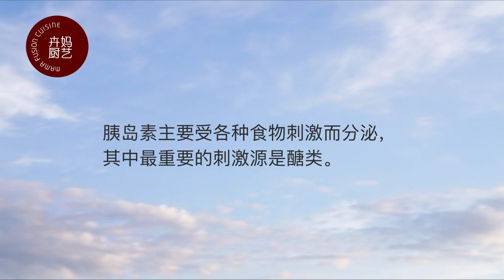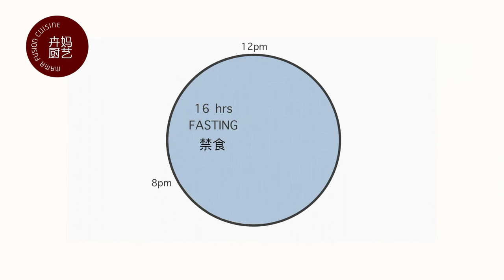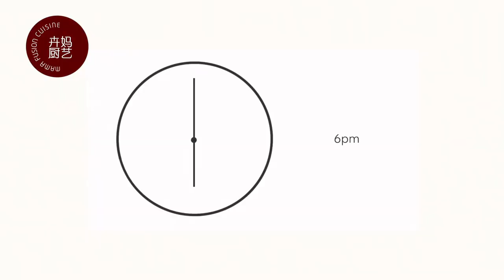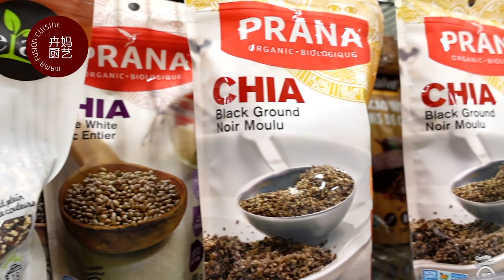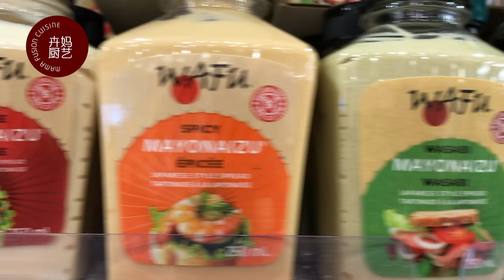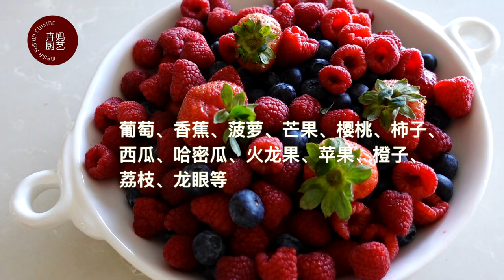21 THINGS I LEARNED FROM INTERMITTENT FASTING (part 1) weight lost 12.5Kg in 3 months 三个月减重25斤的体验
我的间歇性断食的21个分享（上集）
三个月减重25斤的体验

21 THINGS I LEARNED FROM INTERMITTENT FASTING  (part 1)  weight lost 12.5Kg in 3 months

my daughter’s youtube channel JASMA FUSION CUISINE

我女儿Jasma的youtube频道“JASMA FUSION CUISINE 卉厨艺”

时间戳记 Timestamps

02:10   开始之前，了解减肥的原理
07:23   观念的改变  （断食= 挨饿， 在进食时间段吃多少餐都可以
             吃什么食物都可以，必须吃早餐）
11:36  认识“低糖”和“低醣”食物
14:20 了解食物
15:35  循序渐进地开始断食
18:02  给自己确立一个可行的目标
19:44  应该吃什么
22:16  如果可能尽量自己在家做料理吧

我的间歇性断食一日餐单 MY INTERMITTENT FASTING DAILY MENU 1 鲜虾荸荠云吞/烤牛肋/配藜麦酿蘑菇 Shrimp and water chestnut wontons

生菜包鲜虾糙米炒饭 & 海带芽豆腐味增汤（间歇性断食餐)LETTUCE WRAPPED FRIED BROWN RICE AND PRAWNS( INTERMITTENT FASTING MEAL)

水果坚果藜麦粥 FRUITS NUTS &QUINOA PORRIDGE (美好的一天从一份健康的早餐开始 A good day starts with a healthy breakfast）

意大利瓜（西葫芦）藜麦鸡蛋饼 Zucchini Quinoa & Egg Pancakes (中英文字幕， Chinese & English Subtitles)

Black Sesame Soup 黑芝麻糊 （ Black Sesame Soup with Chia Seeds and Flax Seeds／Walnuts and Oats）

甜菜叶 BEET GREENS (最有营养、最值得种植和食用的蔬菜之一，我的减脂功臣，my weight loss contributor ）

Chicken meatball rice cake soup 鸡肉丸子煮年糕（隔离在家的日子，你可以这样轻轻松松地给家人上菜）

红米鸡粥 凉拌黑木耳青瓜胡萝卜Red Rice Chicken Congee & Black Fungus Cucumber Carrot Salad

超级健康的甜菜根思慕雪 Super Healthy Beet Smoothie 每日健康饮 wholesome everyday smoothie 母亲节饮品 mother's day drink

Jasma午餐盒1- 夏威夷盖饭 (我的减脂餐） Jasma's Lunchbox 1- Poke bowl (My diet lunch)

对我特别有帮助的专家宋晏仁教授的视频链接